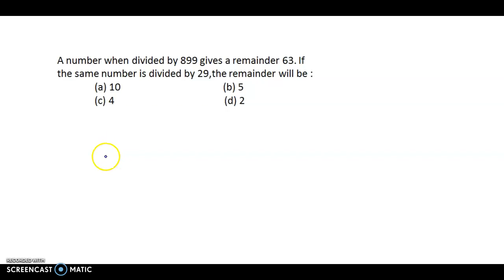CA Foundation - Equations - Business Mathematics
Learn how to solve quadratic equation with JC using a multiple-choice question.

In this video - A number when divided by 899
gives a remainder 63. If the
same number is divided by 29,
the remainder will be :
Option (a) 10
Option (b) 5
Option (d) 2

Maths Platter with JC: JC uses Maths Platter to teach quadratic equations on YouTube through multiple choice questions, and he is part of the teaching team that has helped develop Maths Platter lessons on derivatives in form of solved examples. JC also teaches 11th and 12th Maharashtra Board, Commerce Maths as well as CA Foundation Mathematics and Statistics. Maths Platter is a non-profit YouTube channel with a mission to provide a free, world-class education for anyone, anywhere. JC believes learners of all ages should have unlimited access to free educational content they can master at their own pace. We use intelligent software, deep data analytics and intuitive examples to help students around the world to solve their basic concepts on Mathematics and Statistics. Our resources cover early college education, including maths, statistics, competitive exams, NCERT, CBSE, IB, GCSE, IGCSE, ISC, CA and more exams.

join us on Facebook at @mathscart. Download notes on our telegram at @mathsplatter.